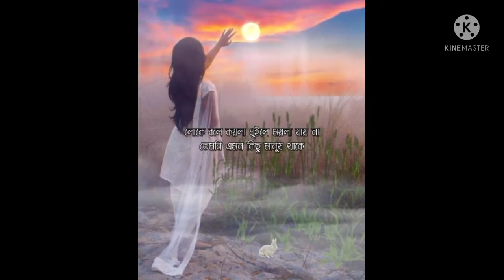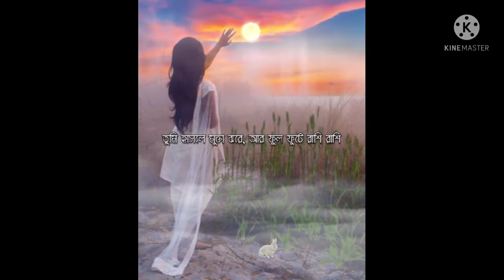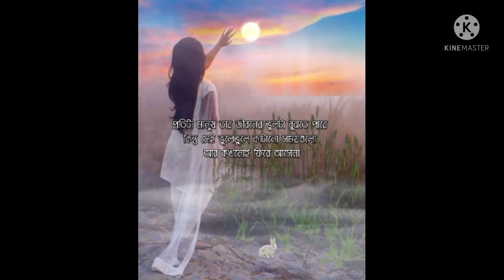motibison video, মতিবিশন ভিডিও,লাভ স্টোরি আল ভিডিও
love story all video